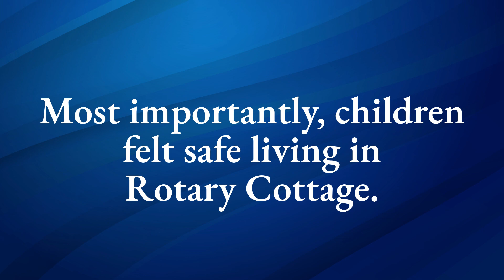BGHNC Civic Club Series: Rotary Club tribute video 2024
Rotary Clubs have been a part of Boys and Girls Homes for most of its 70 year history. See how Rotary Clubs have helped the kids of BGHNC through the years.